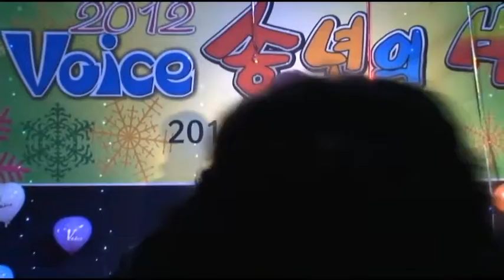박수정 팬들과 함께하는 앵콜송은 노사연(만남)커버 가수보이스 송년의밤 제 팬카페 운영자님께서 촬영해 주신 추억의 영상 입니다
재팬 카페 운영자님이 촬영해 주셨는데 정말 고맙고 감사하신 분이셨는데 심장마비로 하늘나라에 가셨습니다 태수님 감사해요
영상이 이렇게 남아 있어 추억 하게 되네요 에서는 아프지 말고 좋아하는 노래 영상 많이 담으시는 행복한 전국 생활 하세요 감사했습니다 나야나 박수정 🙏